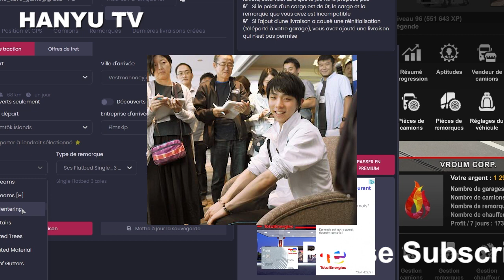『羽生結弦さん』羽生結弦が復興への思いを込めたプログラム。感謝と希望を胸に